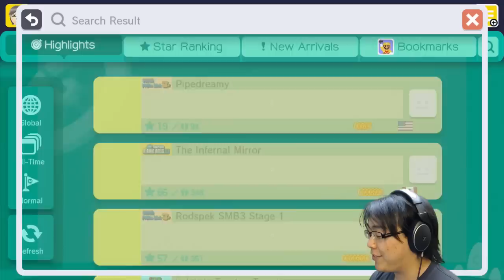Mystery Mirror | Super Mario Maker Part 71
Who would have thought I'd one day LOVE THE USE OF HIDDEN BLOCKS IN A LEVEL

How to submit a Super Mario Maker Level you want me to play!
3. Make sure to use the Hashtag
4. If you see me "Like" your tweet, your level has been added to my bookmarks!

- Zero Plays UnderTale [True Pacifist Playthrough]
- Zero Plays Super Mario Maker
- Zero Plays UnderTale [Neutral Playthrough]
- Zero Plays Five Nights at Freddy's 4

"Channel Absolute Zero Theme" by a friend.